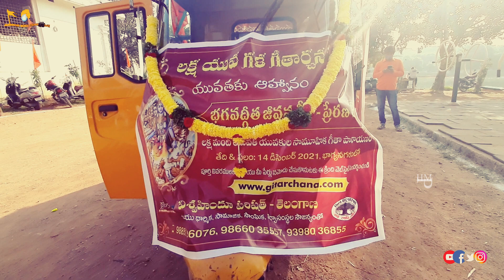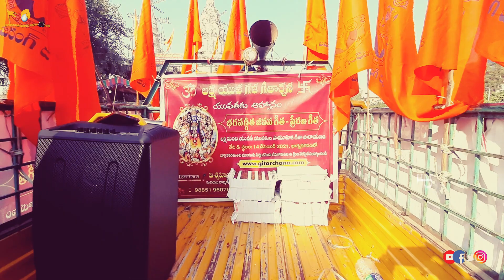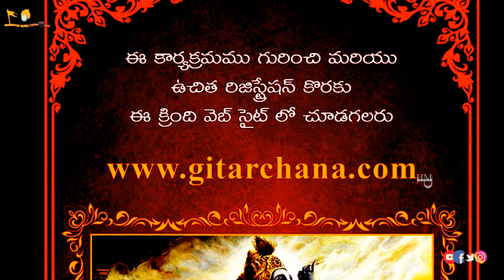వాడ వాడ వీడి వీడి సిద్ధమైనా భగవద్గీత రధసారథి || లక్ష యువగళ గీతార్చన || విశ్వహిందూ పరిషత్ తెలంగాణ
VHP వాడ వాడ వీడి వీడి సిద్ధమైనా భగవద్గీత రధసారథి ||లక్ష యువగళ గీతార్చన || విశ్వహిందూ పరిషత్ తెలంగాణ
🕉️హిందూ బంధువులకు సాదర నమస్కారం

🎤లక్ష యువగళ గీతార్చన
Laksha Yuva Gala Gitarchana

🚩విశ్వహిందూ పరిషత్ తెలంగాణ

🏹విషయం
2021డిసెంబర్ 14 గీతాజయంతి
భగవద్గీతలో 40 శ్లోకాలు ఎంపిక చేసి అన్ని వయస్సు వారితో లక్ష మందితో ఒకే గొంతుతో భగవాన్ శ్రీకృష్ణుడు విశ్వరూపం లాగ విశాల విహంగ దృశ్యంతో మైదానంలో గళమెత్తి భగవద్గీత మరణగీత కాదు,జీవనగీత అని,ప్రేరణ గీత అని ప్రపంచానికి చాటి చెప్పాలి

అందరం రిజిస్ట్రేషన్ చేసుకొని మన ధర్మాన్ని ప్రపంచ వ్యాప్తం చేద్దాం
సర్టిఫికేట్ కూడా వస్తుంది

HINDUSTAN MONK PRODUCTIONS, which started the journey by inhaling and exhaling national feeling, national integrity as inspirations, love and responsibility towards Hindu culture. Thank you to all the nationalists who have made many significant efforts in our journey to bring the greatness of HINDUSTAN

జాతీయ భావన,  దేశ సమగ్రత ఉఛ్వాస, నిశ్వాసలుగా,  హిందు సంస్కృతి పట్ల  ప్రేమ, బాధ్యతను  గుర్తుచేసి ప్రచారం చేస్తు ప్రయాణం మొదలుపెట్టిన  HINDUSTAN MONK PRODUCTIONS. మా  ఈ ప్రయాణంలో భారతీయత గొప్పదనాన్ని భావితరాలకు అందించాలనే సత్సంకల్పంతో మేము చేసిన అనేక ప్రయత్నాలను,  విశేషంగా ఆదరిస్తోన్న  జాతీయవాదులందరికీ ధన్యవాదాలు.

Googlepay/Phonepay/  :
 UPI ID : hindustanmonkproductions@okicici

Video Edited by HINDUSTANMONKPRODUCTIONS​ FollowMe​

" We Thankful if you Make a small Donation​ to Support our team to make  future Videos & Short Films.”
Googlepay/Phonepay/  :
UPI ID  hindustanmonkproductions@okicici

All Rights to Music & Video Label Co. & No Copyright infringement intended Copyright Disclaimer : -  Under Section 107 of the Copyright Act 1976, allowance is made for "fair use" for purposes such as criticism, comment, news reporting, teaching, scholarship, and research.